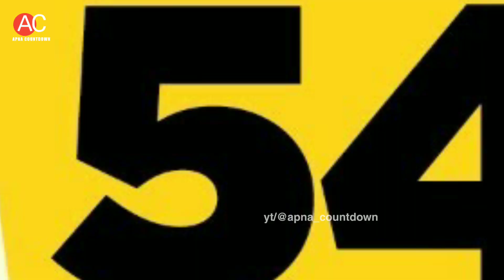Jogi Song | Sukh-E Muzical Doctorz | Nagii | MNLTX (Moonlight) | Sukhe New Song | Sukhe Songs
Jogi Song | Sukh-E Muzical Doctorz | Nagii | MNLTX (Moonlight) | Sukhe New Song | Sukhe Songs | Sukhe Jogi

Sukhe musical doctorz new song jogi sang by sukh-e lyrics by nagii music by mnltx moonlight. directed by amanninder singh produced by bhushan kumar, krishan kumar music on t series, third eye music.

Song : Jogi
Singer : Sukh-E Muzical Doctorz
Lyrics : Nagii
Music Label : T-Series, Third Eye Music

About This Channel :

Name: Apna Countdown
Tagline: Every Count Is A Countdown
Catogery
Founder: Saklen
Profession: YouTuber